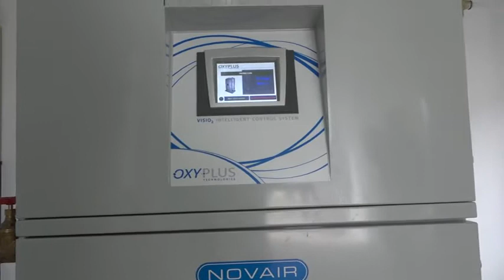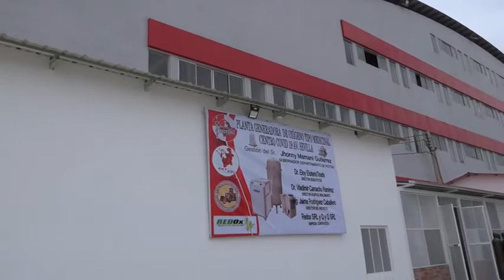El Gobernador, Jhonny Mamani, agradeció los esfuerzos para atender las necesidades